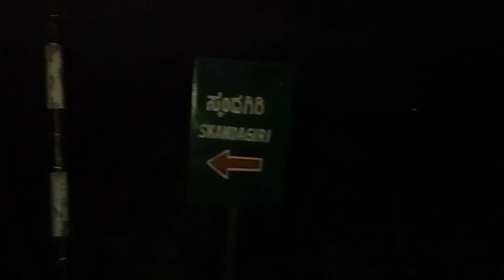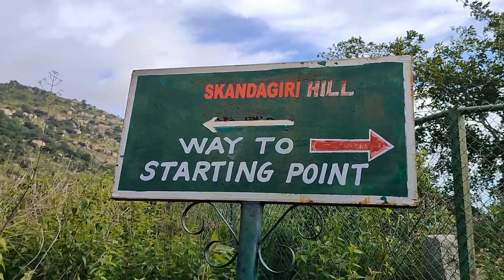best trek near Bangalore skandagiri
skandagiri trek 4 kms . it will take 4 hrs to reach. please carry water bottle snacks and wear 👟 for trucking carry good torch 🔦
150 slots for day.
speaker are not allowed